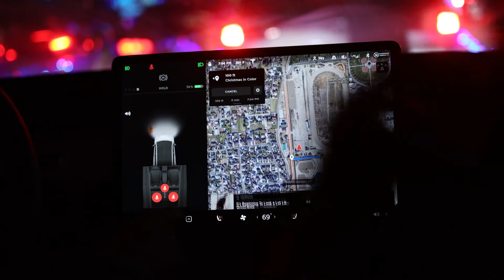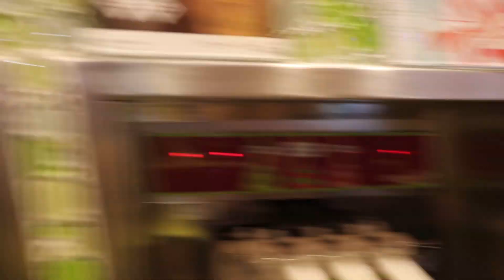Passeio de NATAL e SORVETERIA nos EUA VLOG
QUER VIRAR PARCEIRO ?